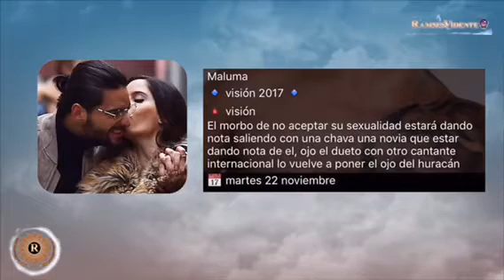Maluma se casa !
‪🔺.@maluma enamorado feliz con su novia l VisiónCumplida✅ RamsesVidente🔮®‬